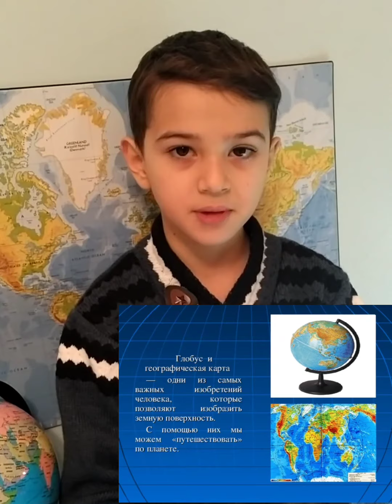про планеты, глобус и карта. земной шар.